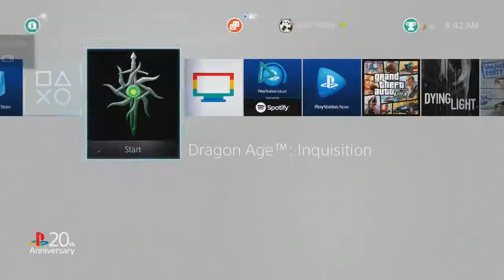Dragon Age: Inquisition - Mystery Box [Easter Egg]